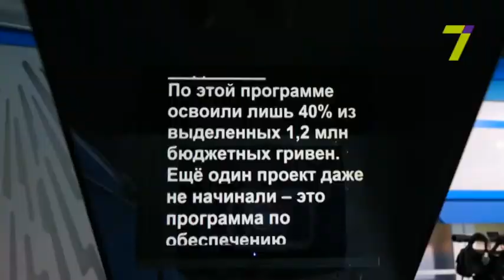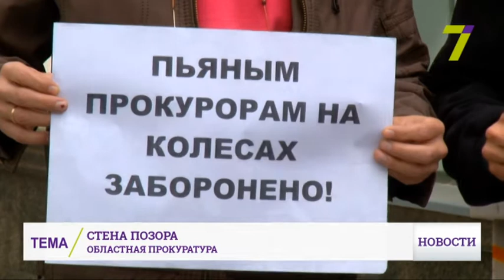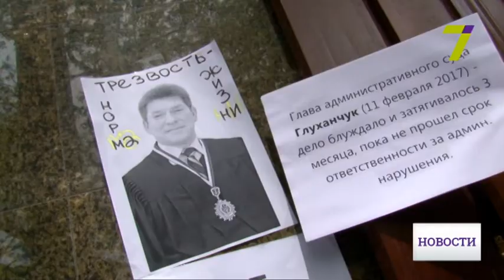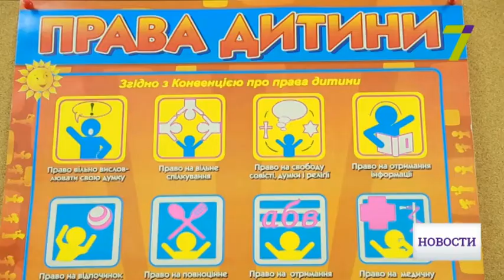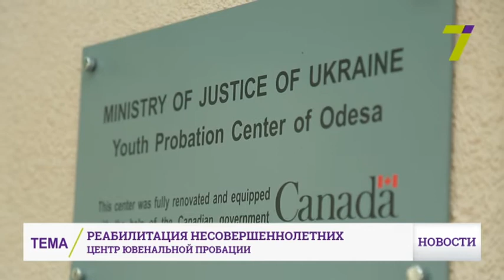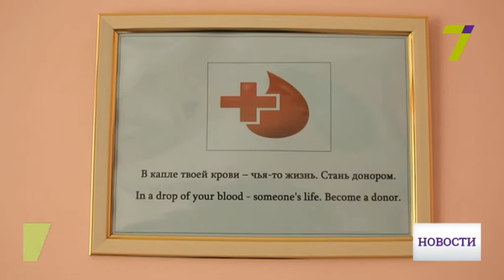12 мая: выпуск новостей от 20:00